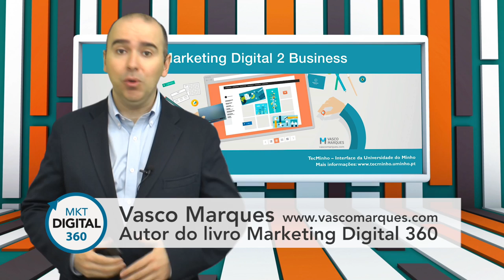Quer alcançar mais audiências com vídeo?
Curso presencial em Braga na TecMinho​. Restam poucos lugares. Mais info